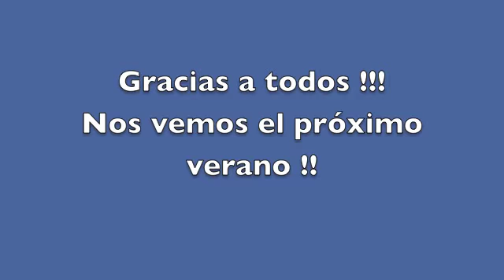Barbacoas verano 2009